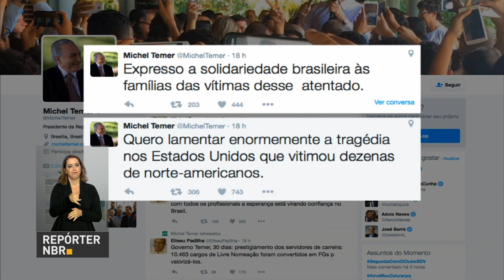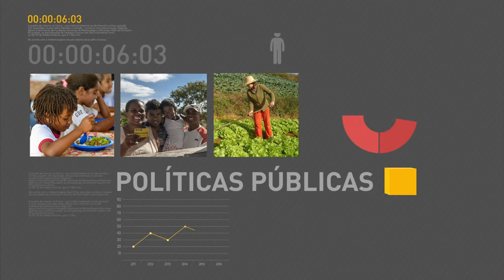Governo brasileiro lamenta morte de dezenas de pessoas em atentado nos EUA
REPÓRTER NBR 9h - 13.06.16: Por meio de nota, o governo brasileiro lamentou a morte de dezenas de pessoas durante ataque a uma boate em Orlando, nos Estados Unidos. Segundo o Ministério das Relações Exteriores, não há registro de brasileiros entre as vítimas do ataque. O presidente em exercício, Michel Temer, nomeou a desembargadora Luislinda Dias de Valoá Santos para o cargo de secretária especial de Políticas da Promoção da Igualdade Racial. Ministério do Planejamento anuncia a redução de cargos e funções comissionadas do governo federal.